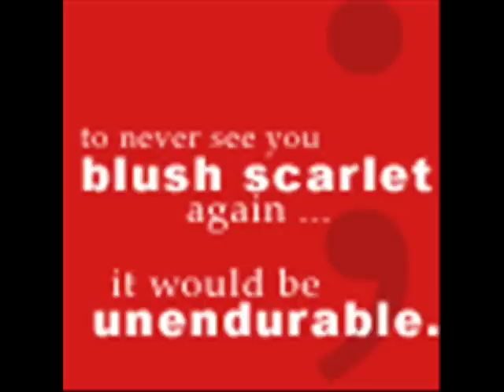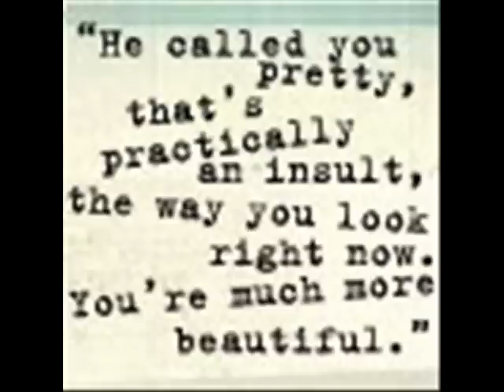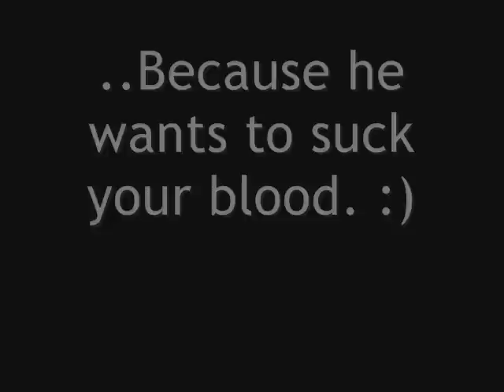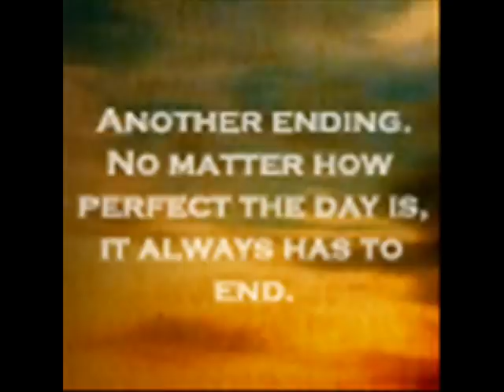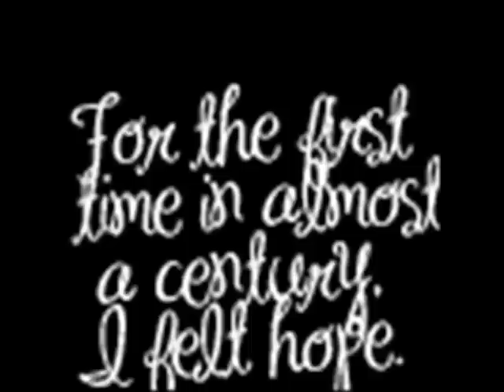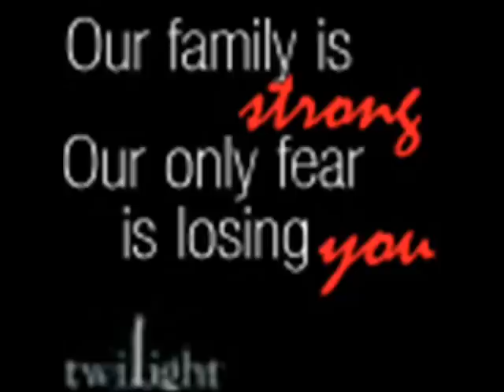Edward Cullen and Bella Swan - Twilight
I decided to make a video to my favourite book ever; Twilight. Pretty simple, yuh?